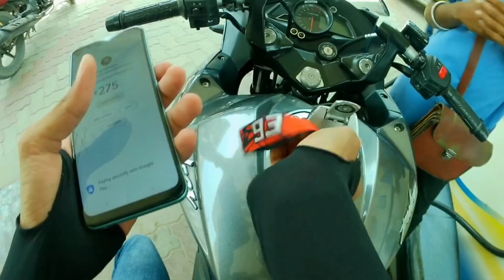Close calls rs200||Cops👮‍♂️😡|| kids reaction